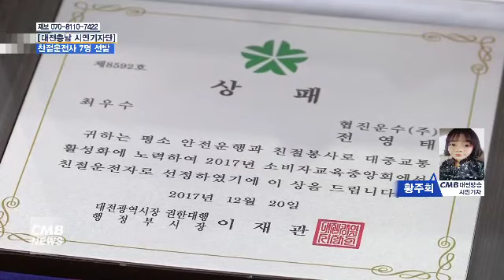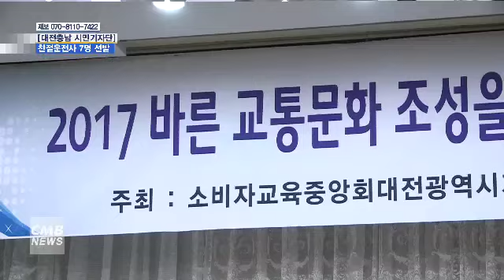[대전뉴스] 대전 친절서비스 시내버스 운전기사님들 감사합니다.